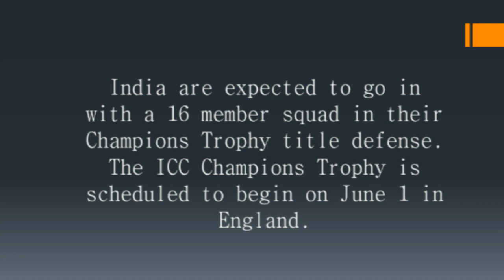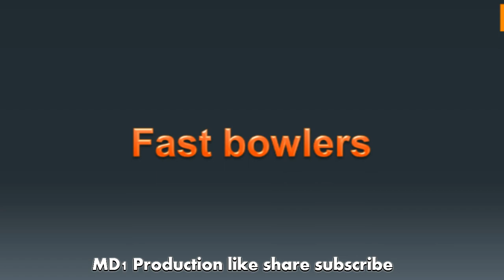ICC Champions Trophy 2017, India Predicted Squad | india probable squad | team india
Champions Trophy 2017 Team india probable squad for champion trophy
The ICC Champions Trophy is scheduled to begin on June 1 in England. India are the defending champions and are also the favourites to win the mega tournament. The squad for the tournament will be announced in next few days, as the selectors are keeping an eye on the ongoing IPL. Let us have a look at the Predicted squad of the defending champions.
Openers: Rohit Sharma, KL Rahul and Ajinkya Rahane.
Middle Order Batsmen: Virat Kohli, Yuvraj Singh, Kedar Jadhav, MS Dhoni and Manish Pandey.
All-Rounder: Hardik Pandya.
Spinners: Ravichandran Ashwin, Ravindra Jadeja and Yuzvendra Chahal.
Fast bowlers: Umesh Yadav, Mohammad Shami, Bhuvneshwar Kumar and Jasprit Bumrah.
Thanks for watching If you like our video then please share this video with your friends give us your lovely feedback in the comment and subscribe our MD1 Production youtube channel for notification about every new video.